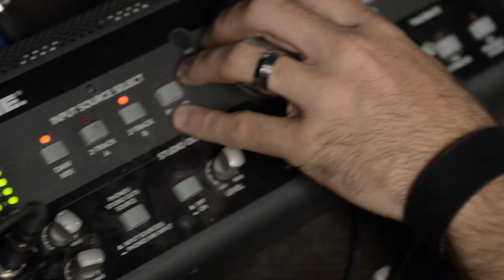Star Trek Into Darkness: Making the Music with Penelope Austin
A behind-the-scenes look at the making of 'The Dark Collide' by Penelope Austin.
Featured in the film 'Star Trek - Into Darkness', 'The Dark Collide' is written by Jeffrey Abrams, Charles Scott, Penelope Austin and Robert Conley.